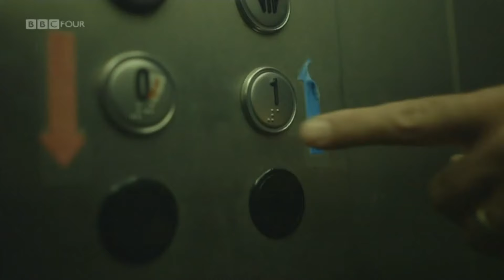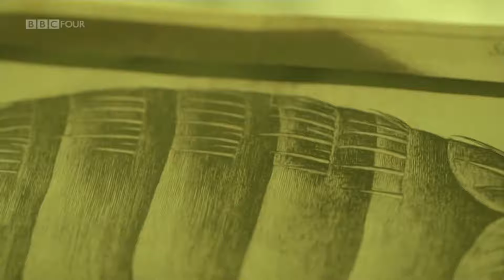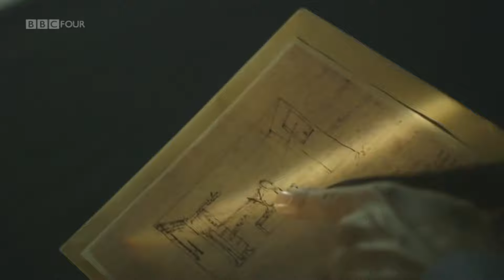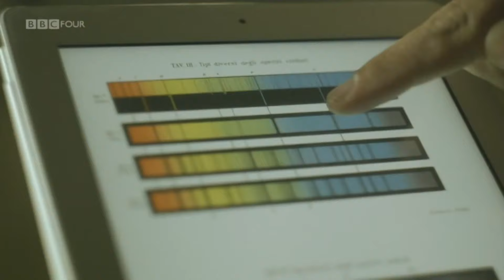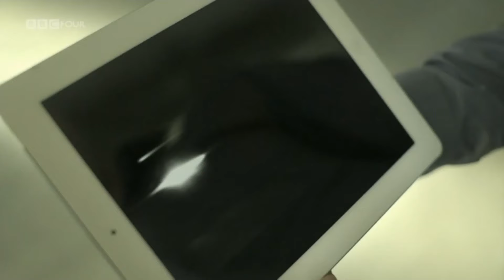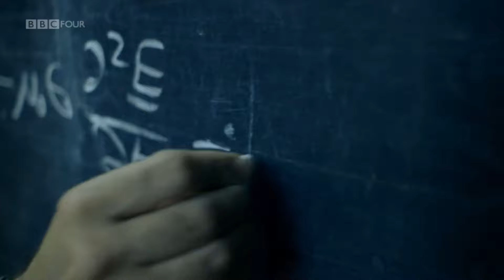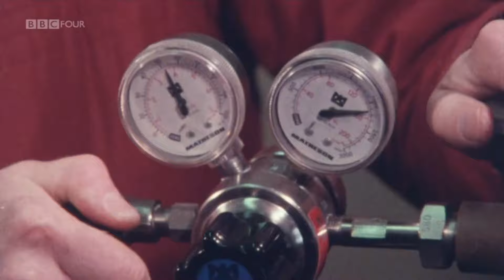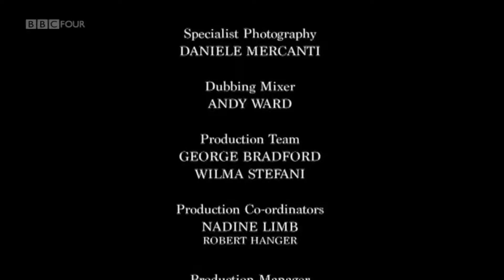Jim Al-Khalili's Light & Dark 1/2 - Light - BBC Science Documentary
Information
Professor Jim Al-Khalili shows how scientists have used light to reveal almost everything we know about the universe.
Part 1: Light
The story begins in the 3rd century BC when, by trying to understand the tricks of perspective, the Greek mathematician Euclid discovered that light travels in straight lines, which meant that if we could change its path we could change how we see the world. In Renaissance Italy 2,000 years later, Galileo Galilei did just that by using the lenses of his simple telescope to reveal our true place in the cosmos. In the 1670s, the Danish astronomer Ole Roemer discovered that light travelled at a finite speed, a discovery that had a profound implication. It meant the further one looks out into the universe, the further one looks back in time. And in 1964, by detecting the cosmic microwave background, the afterglow of the big bang, we captured the oldest light in the universe and saw as far back as its possible to see with light.
Part 2: Dark
Professor Jim Al-Khalili tells the story of how we went from thinking we were close to a complete understanding of the universe to realising we had seen almost none of it. Today, our best estimate is that more than 99 per cent of the cosmos is hidden in the dark, invisible to our telescopes and beyond our comprehension. The first hints that there might be more out there than meets the eye emerged from the gloom in 1846 with the discovery of the planet Neptune. It was hard to find, because there was precious little light to illuminate it. In the middle of the 20th century scientists discovered dark matter - stuff that wasn't just unseen, it was fundamentally un-seeable. In the late 1990s scientists trying to measure precisely how much dark matter there was in the universe discovered something even more elusive out there - dark energy, a mysterious new force driving the universe apart that is thought to make up a colossal 73 per cent of it.